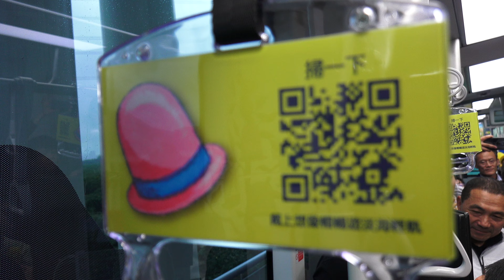新北捷運淡海輕軌 紅樹林站 「幾米主題列車」亮相儀式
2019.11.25 新北捷運公司淡海輕軌 紅樹林站 「幾米主題列車」亮相儀式